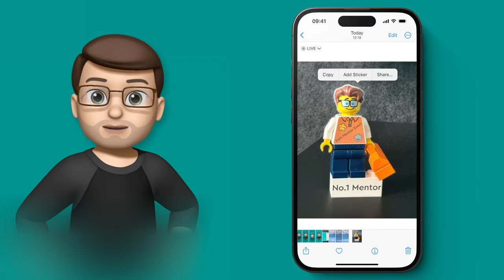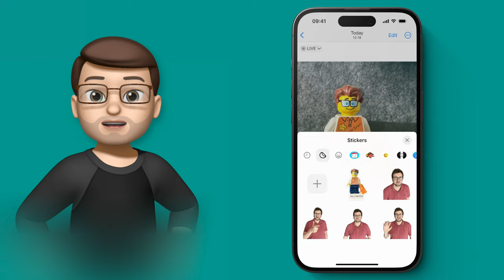Create Personalised iMessage Stickers from your Photos in iOS 17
Create custom iMessage stickers from your Photos with effects like comic, shiny, and retro to add a personal touch to conversations.

Join me in this QuickTips tutorial where I unveil the exciting realm of personal stickers in iOS 17. In this video, I'll guide you through the step-by-step process of turning your favourite photos into one-of-a-kind stickers that can liven up your iMessage conversations. From adding sticker effects like comic, shiny, and retro with fun looking outlines, you'll learn how to create stickers that truly stand out. Let's dive into this creative journey and elevate your iMessage chats with these captivating stickers that express your personal touch.